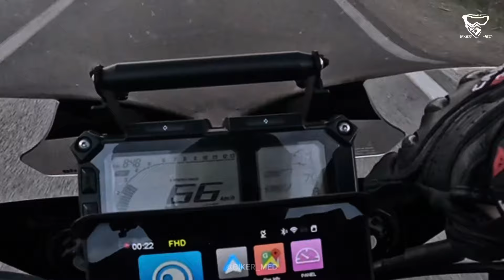شديت طريق مع الصباح ، حتى لقيت راسي ف مولاي يعقوب